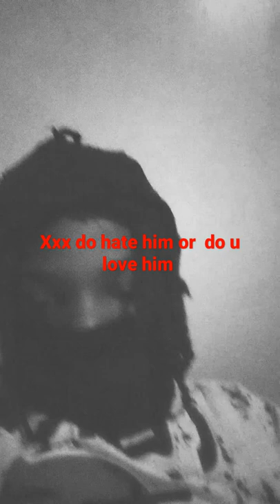April 5, 2022